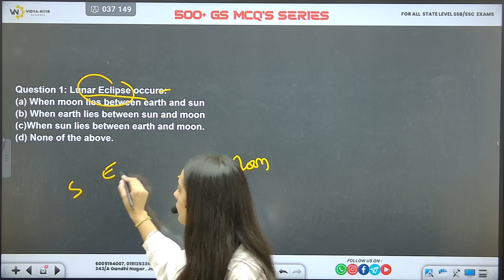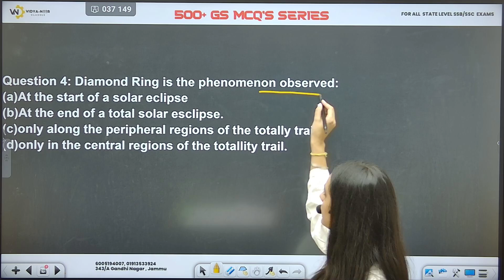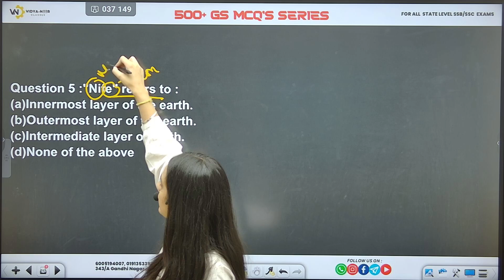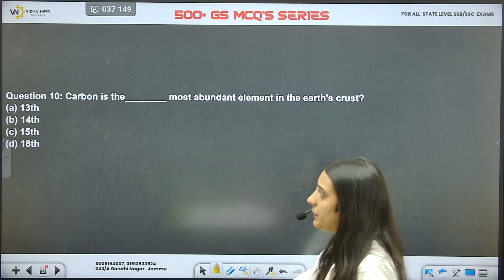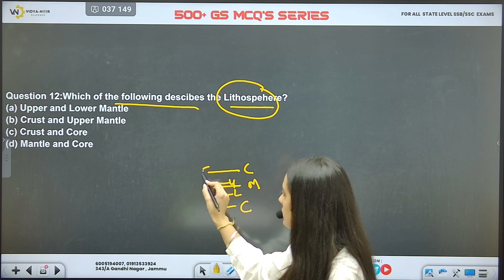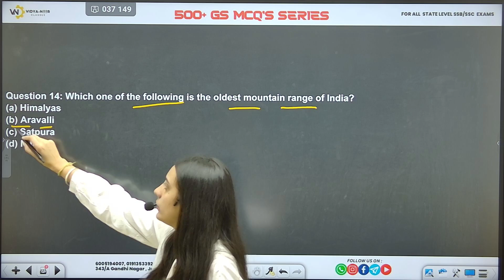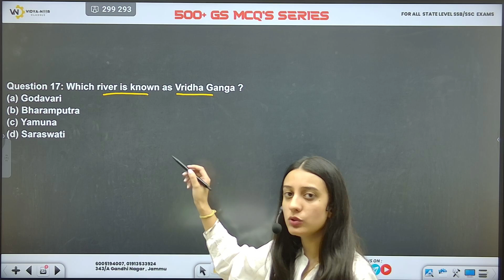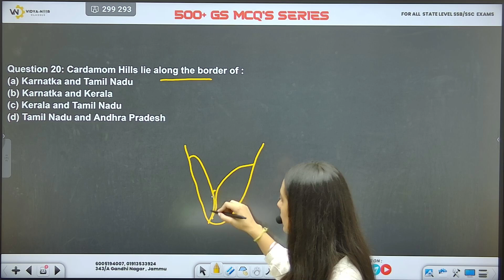𝟱𝟬𝟬+ 𝗚𝗦 𝗠𝗖𝗤 𝗤𝗨𝗘𝗦𝗧𝗜𝗢𝗡 𝗦𝗘𝗥𝗜𝗘𝗦 𝗜𝗜 𝗟𝗘𝗖-11 𝗜𝗜 𝗝𝗞𝗦𝗦𝗕 - 𝗙𝗘𝗠𝗔𝗟𝗘 𝗦𝗨𝗣𝗘𝗥𝗩𝗜𝗦𝗢𝗥 𝗜𝗜#jkssb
VIDYA-NEER CLASSES has taken this initiative to help JKSSB aspirants for their upcoming exam socialwelfaredepartment .